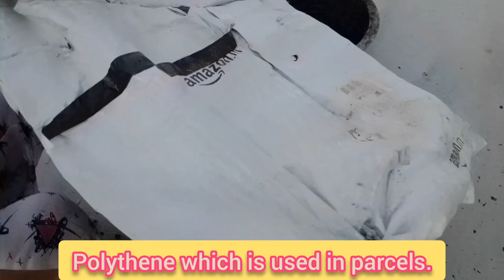How to turn a fruit basket into a pot/गमले के लिए मिट्टी कैसे तैयार करें